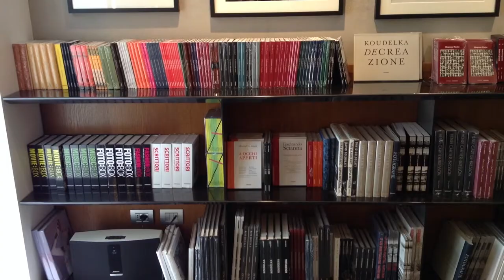Inaugurazione Leica Galerie Milano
Leica Camera Italia inaugura il 17 maggio 2014 a due passi dal Duomo, in via Giuseppe Mengoni 4, Leica Galerie Milano.